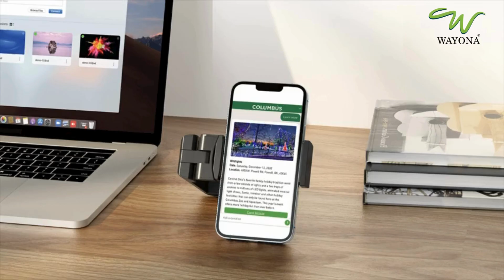Wayona Travel Charger_gifting Affair_Universal Charger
Revolutionize your corporate gifting experience with Gifting Affair! 🌟

Say hello to the future of convenience and style with our latest gem: The Travel Phone Holder. 📱✨

Key Features:
✨ Unparalleled Flexibility: It bends, twists, and adapts to your every need!
✨ Bid Farewell to Neck Pain: Embrace hands-free comfort like never before.
✨ Compact and Stylish: A sleek design that complements your professional persona.
✨ Secure Device Grip: Keep your phone safe and stable, no matter where life takes you.

🎁 Elevate your corporate gifting game - present the Travel Phone Holder by Gifting Affair, a blend of sophistication and practicality! 🌐

Ready to make a statement?…